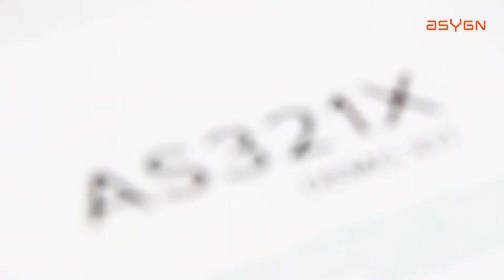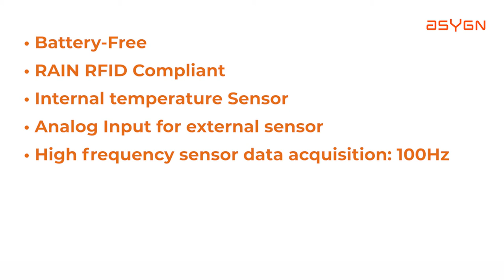AS321X - Temperature Application - ASYGN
Features:
• Battery-Free
• RAIN RFID Compliant
• Internal temperature Sensor
• Analog Input for external sensor
• High frequency sensor data acquisition: 100Hz